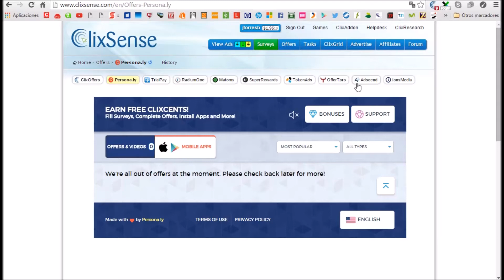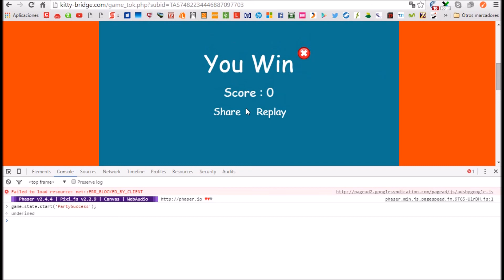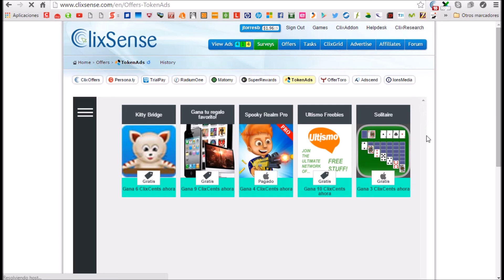Como Ganar los Juegos de Clixsence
Como ganar los juegos en clixsence.

en mi caso ya no funciona  por que yo ya lo hize pero para lo que nunca han hecho si les va funcionar.